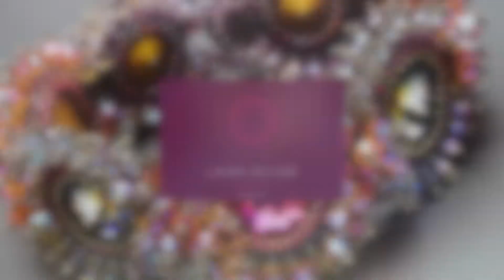About Thread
Laura discusses her own experiences with beading threads.

And C-lon . . . in all those beauteous colors . . .  is available at Caravan Beads.  Here's the link to their site: